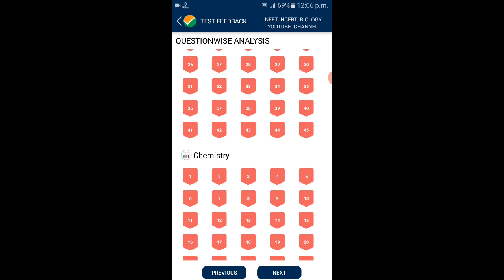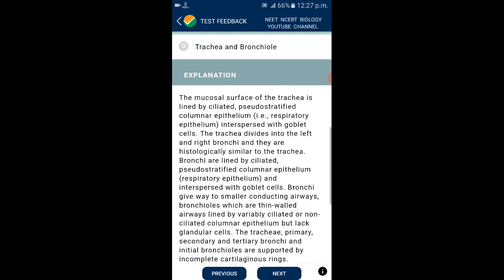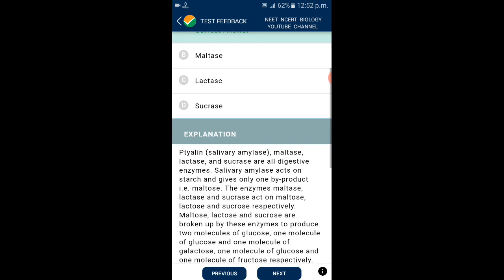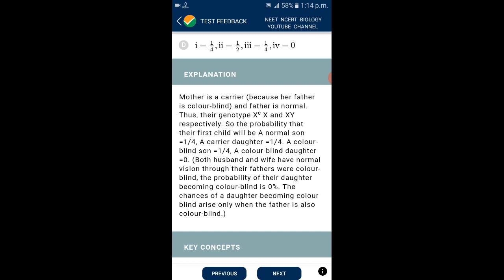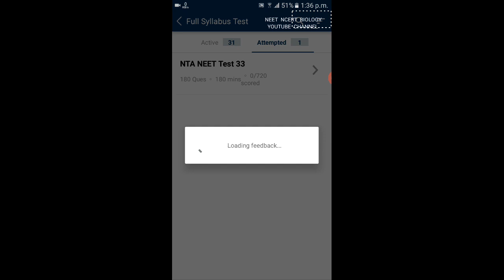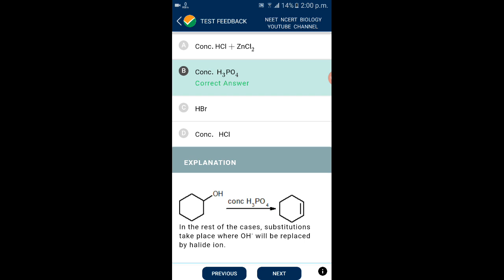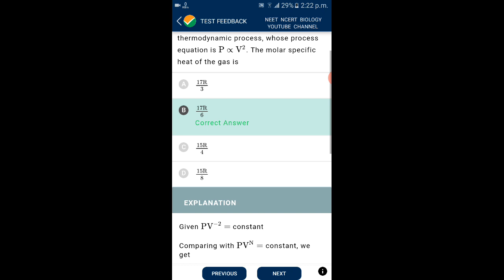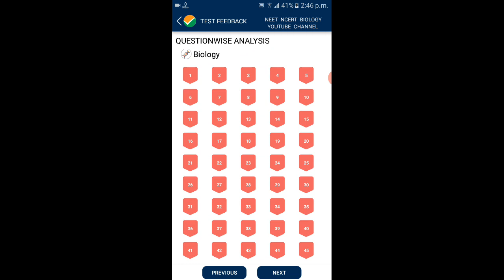NTA ABHYAS #33 NTA NEET 2020 Physics Chemistry Biology by National testing Agency Explanation